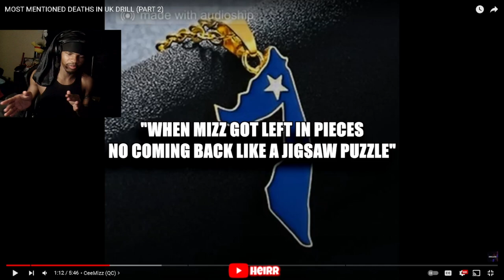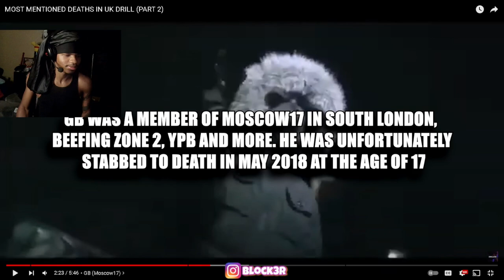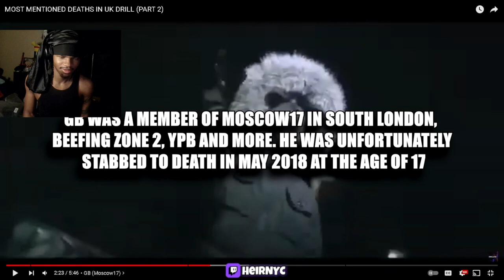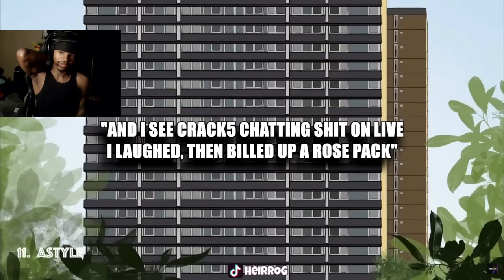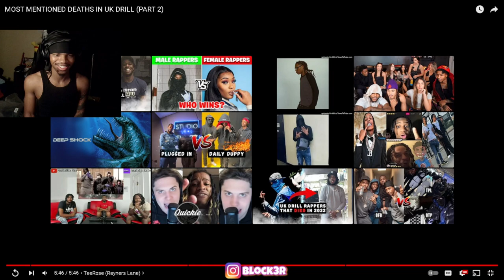MOST MENTIONED DEATHS IN UK DRILL (PART 2) REACTION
MOST MENTIONED DEATHS IN UK DRILL (PART 2)